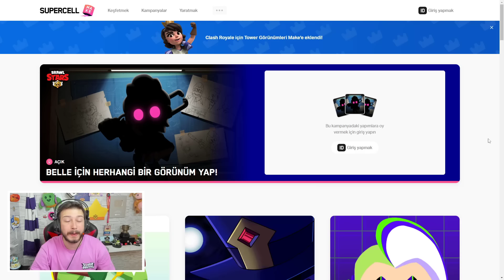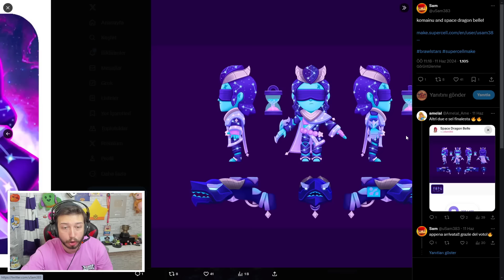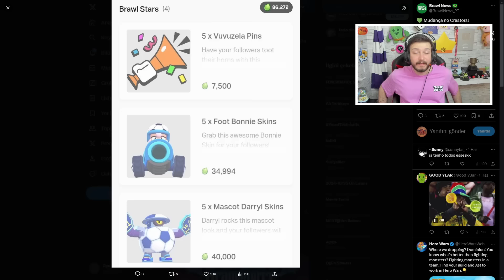SON DAKİKA📣 YARIN HERKESE ÜCRETSİZ VERİLECEK YENİ ÖDÜLLER🎁 2 YENİ KOSTÜM🔥 Brawl Stars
Ben Fuat; Brawl Stars da Son Dakika Yarın Herkese Ücretsiz Verilecek Yeni Ödül ler 2 Yeni Kostüm. Güzel ve eğlence li ve komik bir video oldu iyi seyirler.